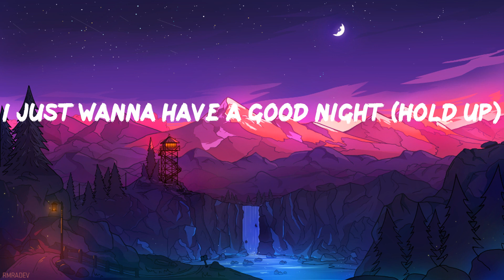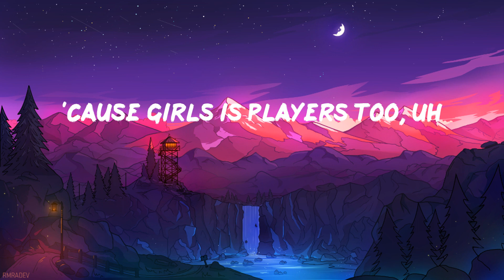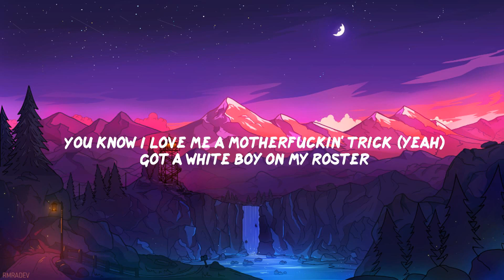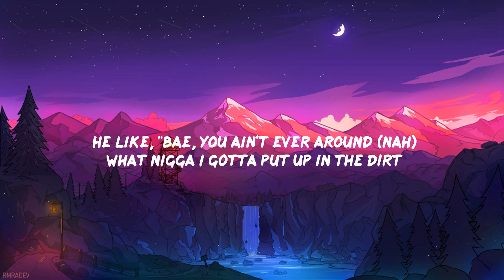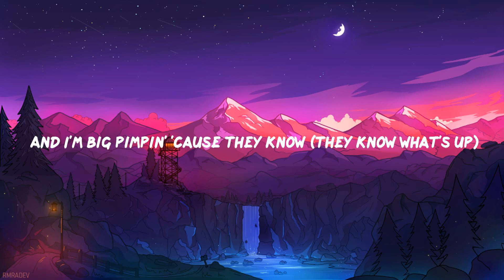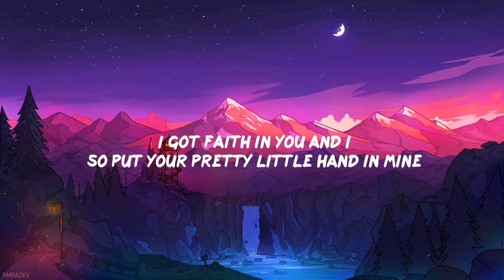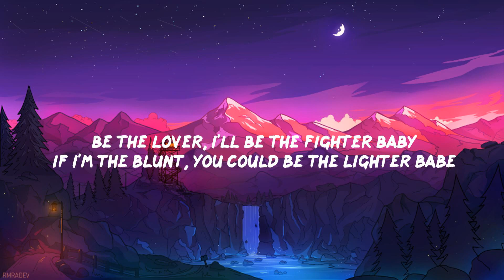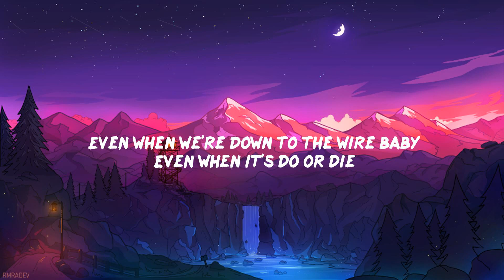Coi Leray - Players (Lyric Video)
️🎤 Players Lyrics
Yeah
'Cause girls is players too, uh
Yeah, yeah
'Bout to catch another fade (yeah)